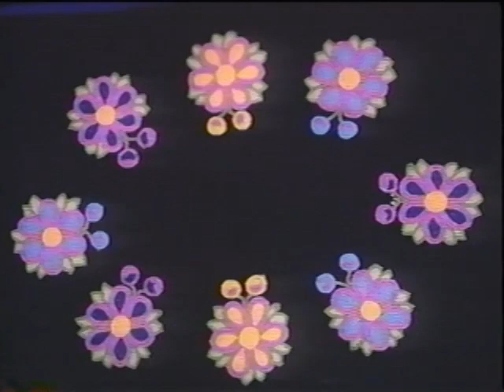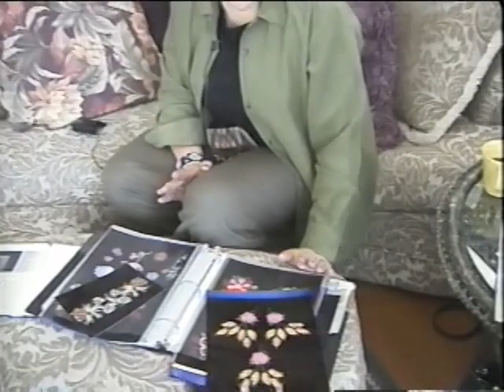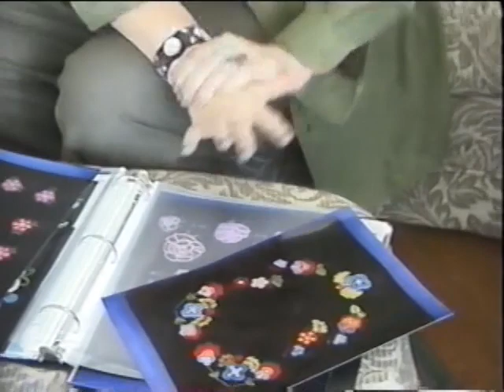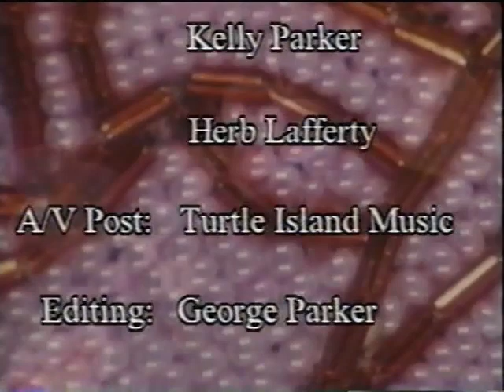Our Shared Inheritance: Traditional Métis Beadwork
This documentary discusses the Métis beading tradition of Cumberland House, Saskatchewan, and centres on Isabelle Impey and her efforts to preserve Métis beadwork.

Narrators: Penny Condon, Anna Flaminio, and Cheryl Troupe

for more resources on Métis history and culture!